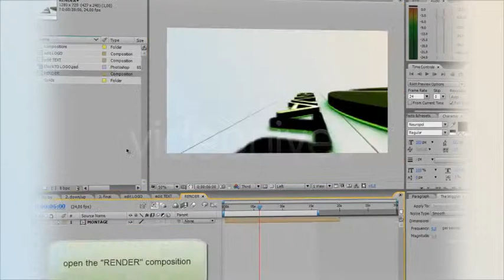Clean Logo Reveal | After Effects Template 2233345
Main Features: No plugins required Video tutorial included how to put video/text/logo into the placeholders CS3, C... (logo-stings)